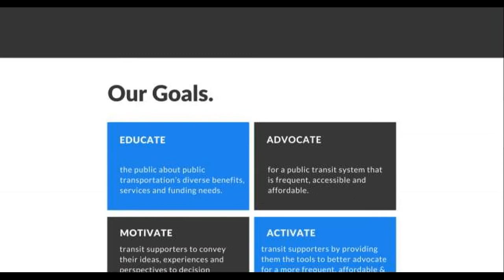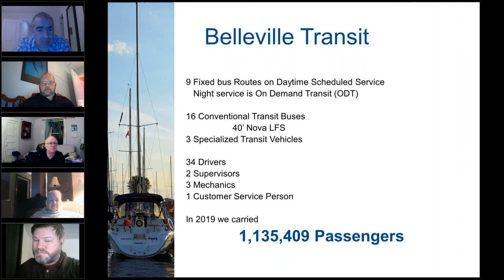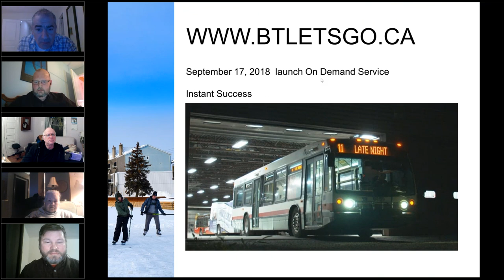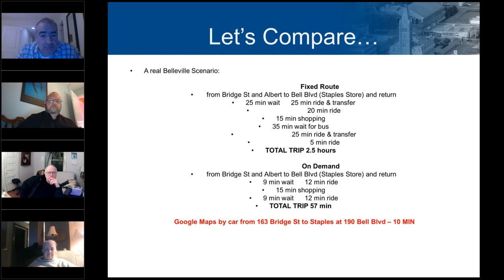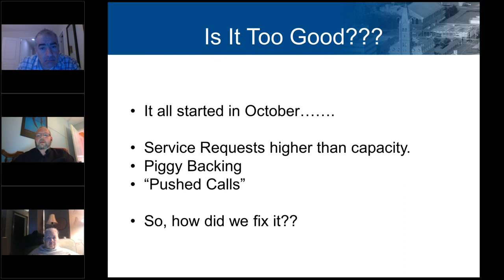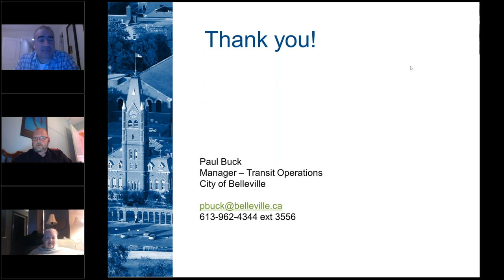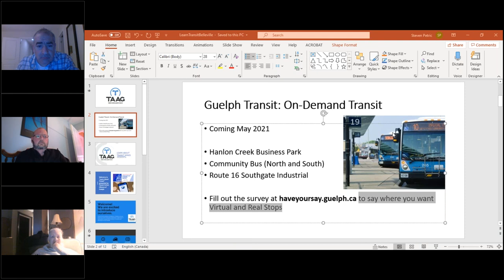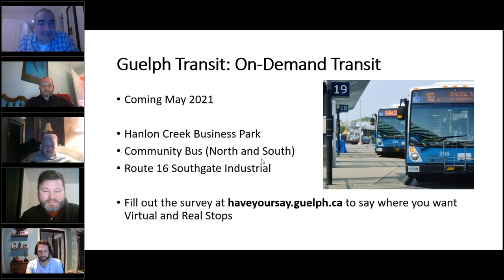TAAG presents Learn About Transit - "On-Demand Transit: The Belleville Experience"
The Transit Action Alliance of Guelph (TAAG) is pleased to announce the launch of our “Learn about Transit” webinars series.

These webinars will run roughly each month and cover various transit topics from how bus routes are planned, On-Demand Transit to transit oriented development.

Our first “Learn about Transit” webinar will be about On Demand Transit with guest speaker Paul Buck, Manager of Transit Operations for Belleville Transit.

Paul has more than 20 years’ experience in Transit Operations in both the Municipal and Private sector. He has worked on many transit projects including Bus Rapid Transit launches, Mobile Fare Payment, New Facilities start-ups and CAD/AVL launches.

In September 2018 Belleville Transit teamed up with Pantonium Inc. to launch a conventional transit on demand program that has gone on to be a resounding success.  In November 2019 Belleville Transit and Pantonium were awarded the Canadian Urban Transit Association (CUTA) Corporate Leadership Award for Innovation in Transit for the On Demand Project.